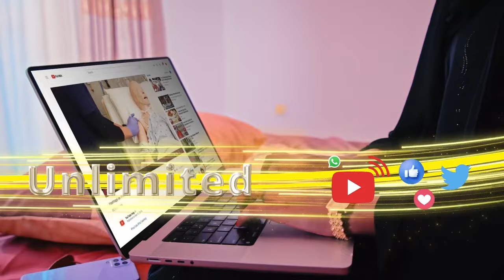"Soomaaliland wax Dagaal ah oo ay qaadaysaa ma jiro" Wasiirka Gaashaandhiga Soomaaliland